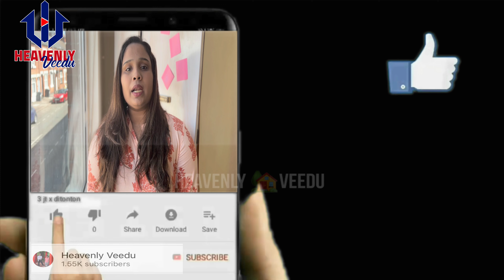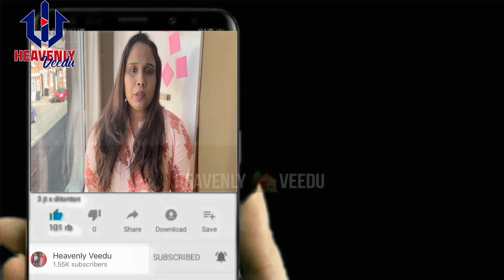NEW VISA FOR UK 2022 - PART 1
UK പുതിയ വിസകൾ !ആർക്കും വരാം ! IELTS വേണ്ട !
ഏറ്റവും പുതിയ വിസ അപ്ഡേഷനിൽ പലതരം പുതിയ വിസകളും ഗവണ്മെന്റ് തുടങ്ങിയിട്ടുണ്ട് .ഇന്ത്യയിൽ നിന്നും വരുന്നവർക്ക് തീർച്ചയായും പ്രയോജനമുള്ള വിസകൾ ആണിവ .കൂടുതൽ വിവരങ്ങൾ അടുത്ത വീഡിയോയിൽ വരുന്നതായിരിക്കും.

മാത്രമല്ല uk യിൽ അനേകം തൊഴിൽ അവസരങ്ങൾ വരുന്നുണ്ട്.ഈ ചാനലിലെ വീഡിയോകളിൽ എങ്ങനെ അപ്ലൈ ചെയ്യണമെന്ന് പറഞ്ഞിട്ടുണ്ട് ...ആ വീഡിയോകളുടെ ലിങ്ക് ചുവുടെ ചേർത്തിരിക്കുന്നു.

UK യിൽ ധരാളം തൊഴിൽ അവസരങ്ങൾ,IELTS വേണ്ട..
UK യിൽ +2 ക്കാർക്കും HEALTHCARE വിസയിൽ തികച്ചും ഫ്രീ ആയി ഏങ്ങനെ വാരാമെന്നുള്ള വീഡിയോയുടെ ലിങ്ക് ചുവടെ കൊടുത്തിരിക്കുന്നു...

അതിനു നല്ലൊരു BIODATA /CV ആവശ്യമുണ്ട്.ഈ വീഡിയോയിൽ അതിനു വേണ്ട CV എങ്ങനെ ചെയ്യാം എന്ന് വിശദമായി കൊടുത്തിരിക്കുന്നു.
ഇതു കണ്ടു നല്ലൊരു CV  നിങ്ങൾക്കും ഉണ്ടാക്കാം.

UK യിൽ HEALTHCARE ASSISTANT ജോലിക്കു ഇന്റർവ്യൂ എങ്ങനെ അറ്റെൻഡന്റ് ചെയ്യാം എന്നും അതിനു വരുന്ന Question and answer - Part 1 and 2 കൊടുത്തിരിക്കുന്നു. 99% വരാൻ സാധ്യത ഉള്ള Question and answers. ഇത് നന്നായി പ്രാക്ടീസ് ചെയ്യുക. All the best .
ദയവായി Part 1 കൂടി കാണുക.

നിങ്ങളുടെ പുതിയ ബിസിനസ് /ഐഡിയ UK ഗവൺമെന്റിനെ അറിയിക്കാനുള്ള ലിങ്ക് ചുവുടെ ചേർക്കുന്നു.

നിങ്ങൾക്ക് UK യിലെ  സ്ഥലങ്ങൾ കാണാം...ലിങ്ക് ചുവടെ കൊടുത്തിരിക്കുന്നു...